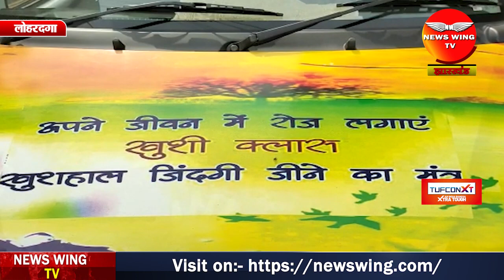हाइपरटेंशन,आ'त्महत्या की प्रवृत्ति रोकने खुशीरथ पहुंचा Lohardaga,गांव-गांवजाकर देगा खुशियों का संदेश